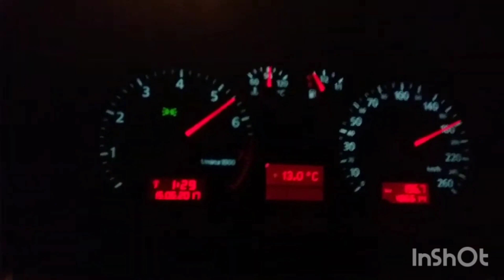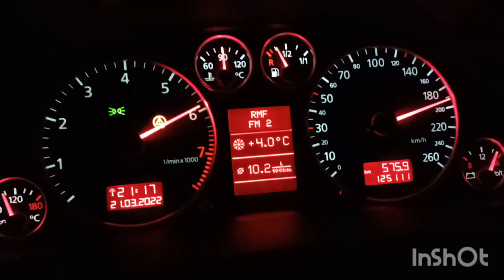AUDI A6 C5 2.4LV6 AVANT FWD VS AUDI A6 C5 2.8LV6 AVANT FWD VS AUDI A6 C5 3.0LV6 AVANT FWD 0-200KMH